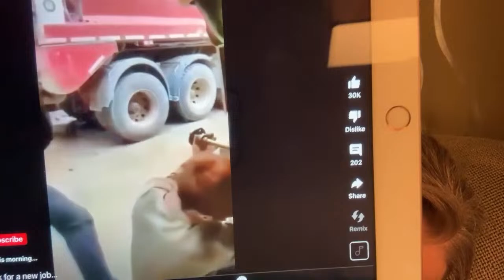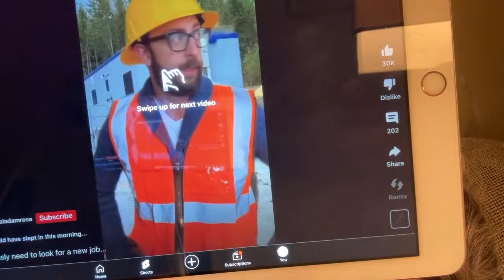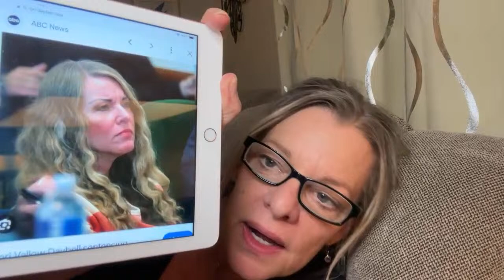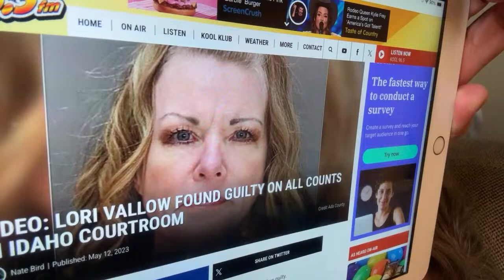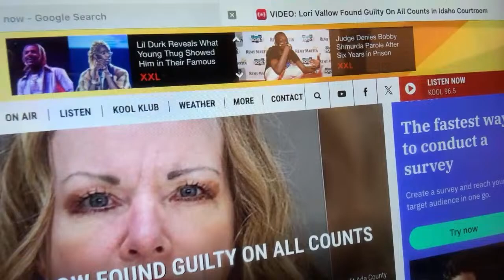NOmadness Life is live! Sunday